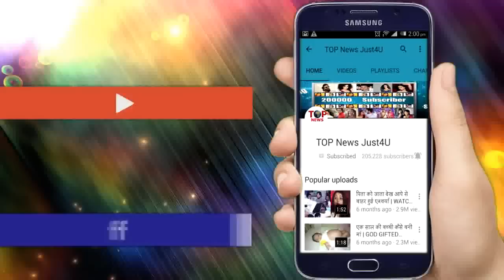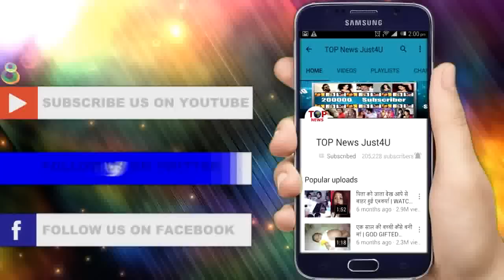Yrkkh: Big Revealation!! इस तरह Selfie देखकर Kartik के सामने आएगा जिंदा Naira का सच